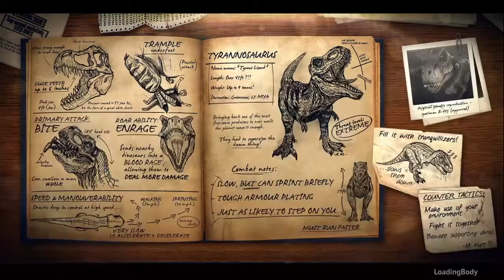Primal Carnage: Extinction_20190206183109